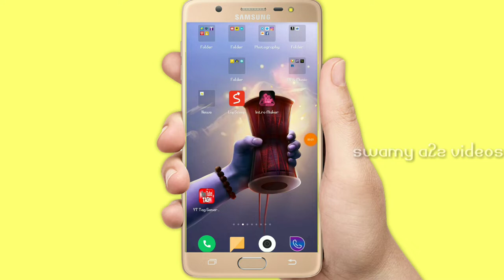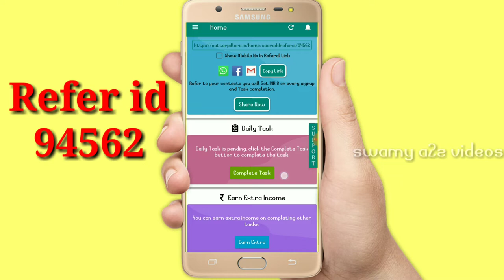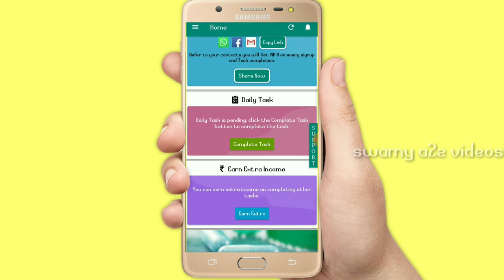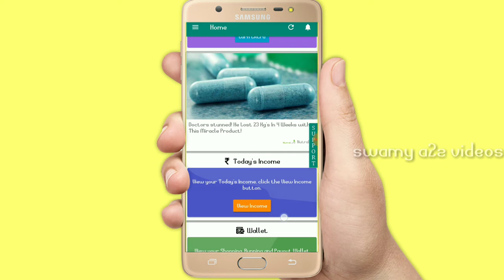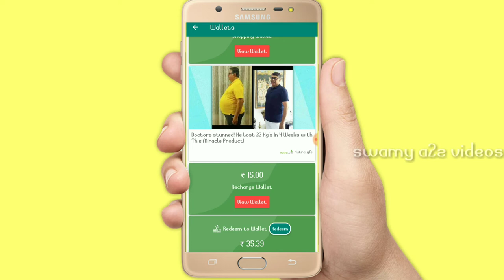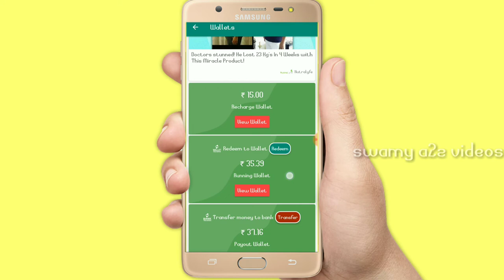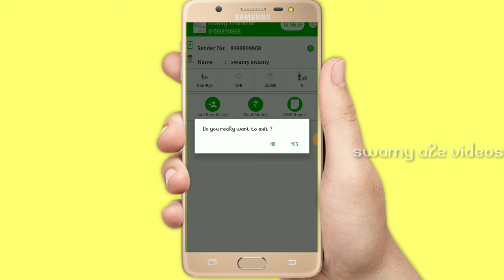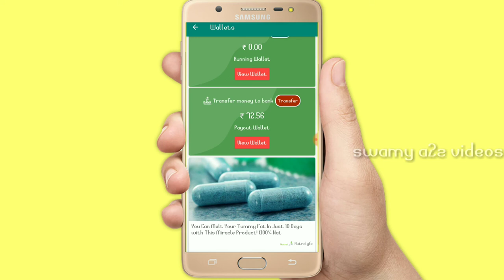Catter pillars the lifeline App లో self earnమనీ DMR wallet లోకి యాడ్ అవడం లేదా అయితే ఈ వీడియో చూడండి